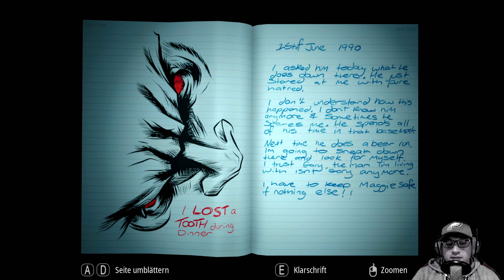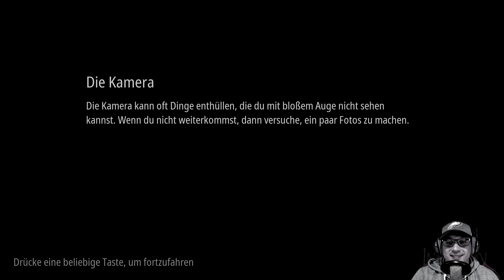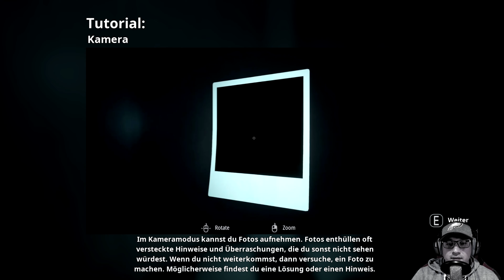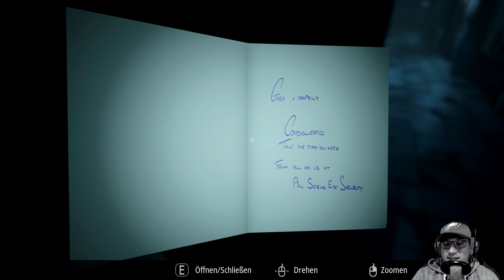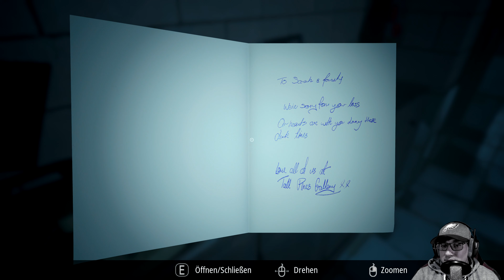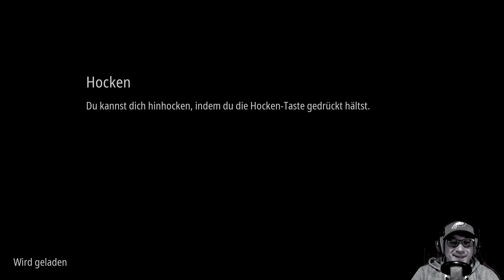(4K) [Let's Play: Infliction] [Part 03] Sterben um weiter zu kommen??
Let's Play Infliction von und mit Boriac.

In diesem Let's Play von Infliction spielen wir einen männl. Protagonisten, der in seinem eigenens Haus von einem mysteriösen Geist verfolgt wird.
Ein Let's Play zum Gruseln und nichts für schwache Nerven. Werden wir dieses Let's Play überleben? Holt eure Windeln raus und schaut selbst...

Infliction
Plattform: PC
Genre: Indie Horror
Entwickler: Caustic Reality